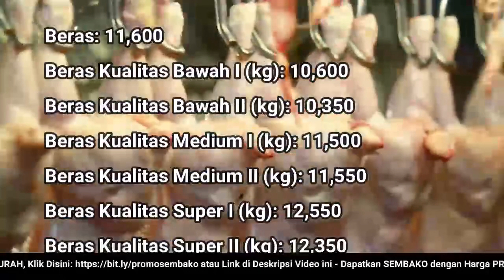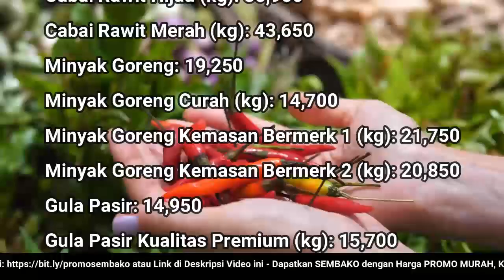🔴 UPDATE: Harga SEMBAKO 10 November 2022 Beras, Gula Pasir, Bawang Merah Putih, Cabai Rawit, Daging